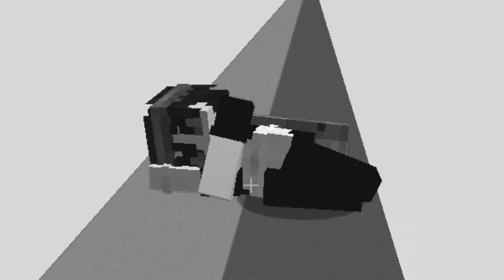Hice Trampas en Batalla de Construcción de Caine!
Hoy Kokun hará trampas en batalla de Construcción en Minecraft del personaje Caine de Amazing Digital Circus o en español El Asombroso Circo Digital! Trolleará a sus Amigos Hadell y Corvi usando el comando //PEGAR sin que se den cuenta!